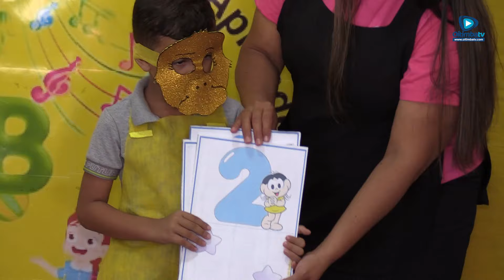CEI REINALDA RODRIGUES PROMOVE PROJETO EDUCACIONAL "CANTANDO, BRINCANDO E APRENDENDO" COM OS ALUNOS